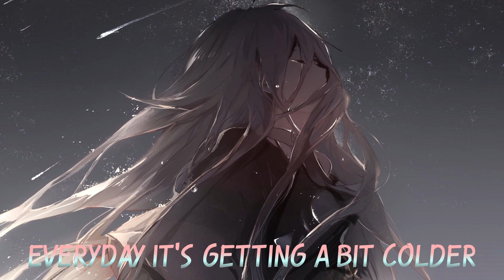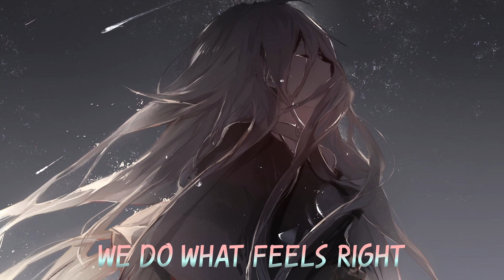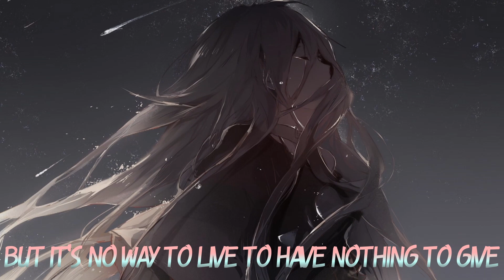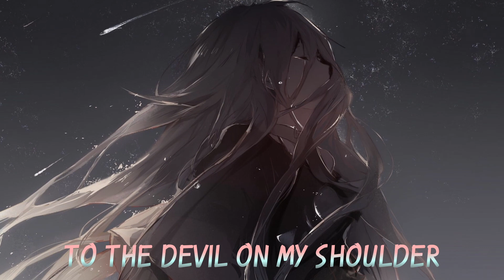Nightcore - Devil On My Shoulder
We want to welcome you to our new Discord server! Me and  @Skafek  wanted to make our own community for a long time and recently started working on it. It isn't perfect yet but come on, we can do it with all of you!

❱ Piosenka:
Faith Marie - Devil On My Shoulder

❱ Tekst:

Beautiful silence
Beautiful pain
We're only human
We're meant to dream

Lost in a life
Full of mistakes
We do what feels right
Then fall with no grace

Chased by the sun
Escaping flatlines
Dreams are a curse
Wake up you're alive

Oh slowly fading from the misery
I've accepted who I'm supposed to be
I've accepted who I'm supposed to see
Lady in the mirror
Oh everyday I'm getting a bit older
And every time I break I get stronger
Everyday it's getting a bit colder
When I grow closer
To the devil on my shoulder

Beautiful silence
Beautiful pain
Beautiful people
But we're all stained

Full of mistakes
Then we fall with no grace

I'mma sinner
I'mma tainted saint
I'mma savior

We're all broken, it's fate
It's the way that we're made
All the pieces are there
They just aren't in there place
So I struggle to stand
But don't ask for a hand
My pride tells me no
You're better alone
I'm uncomfortably numb
As I stuff what I've found
And I start to shut down
Freeze in front of a crowd
It's what I don't say
I don't love I don't hate
Closing my mouth and turning my face
But it's no way to live to have nothing to give
Consuming the doubt
Not letting them in
But I'm not here to win
To survive but I'm already dead
So I picked up my head
I picked up my head